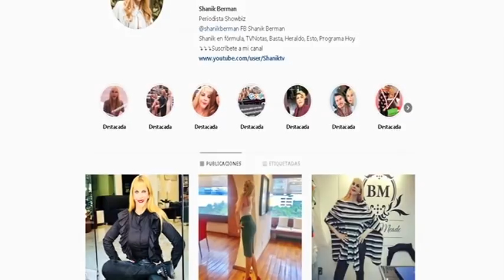Programa completo | Shanik en Fórmula 19 Diciembre 2018